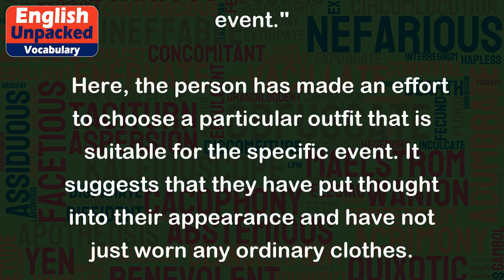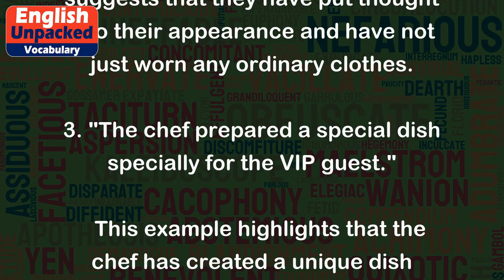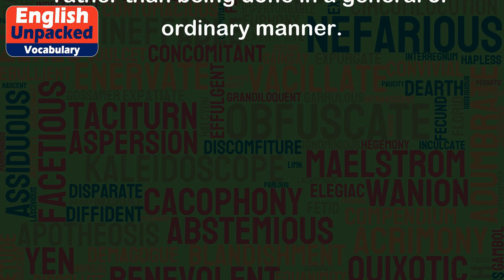Specially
The word "specially" is an adverb that is used to indicate something that is done or designed for a particular purpose or person. It implies that something is not done in a general or ordinary way, but rather in a specific or special manner.
Here are a few examples to help illustrate the usage of "specially":
1. "I baked a cake specially for your birthday."
   In this example, the cake is made specifically for the occasion of the person's birthday. It suggests that extra effort or consideration has been put into making the cake unique or personalized for that person.
2. "She dressed up specially for the event."
   Here, the person has made an effort to choose a particular outfit that is suitable for the specific event. It suggests that they have put thought into their appearance and have not just worn any ordinary clothes.
3. "The chef prepared a special dish specially for the VIP guest."
   This example highlights that the chef has created a unique dish specifically for the important guest. It implies that the dish is not part of the regular menu and has been specially made to cater to the preferences or requirements of the VIP.
4. "The museum organized a guided tour specially for school children."
   In this case, the museum has arranged a tour that is specifically tailored for school children. It suggests that the tour will be different from the regular tours, with explanations and activities that are suitable for the age group and educational level of the children.
Overall, "specially" emphasizes the idea of something being done in a distinct, specific, or customized way, rather than being done in a general or ordinary manner.